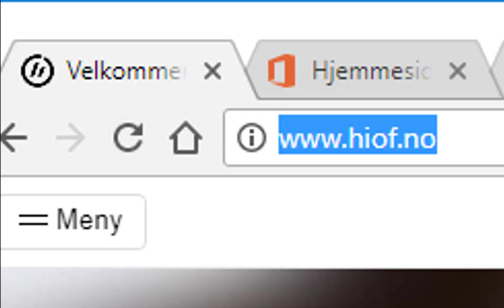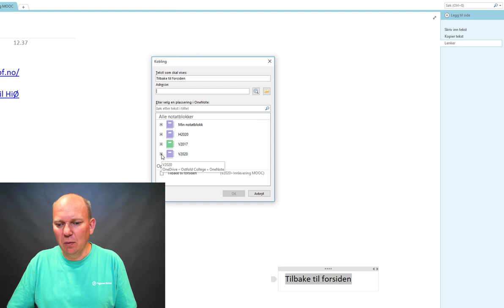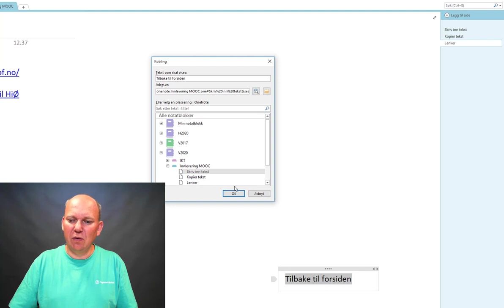OneNote - Sett inn lenke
Slik setter du inn en lenke i OneNote